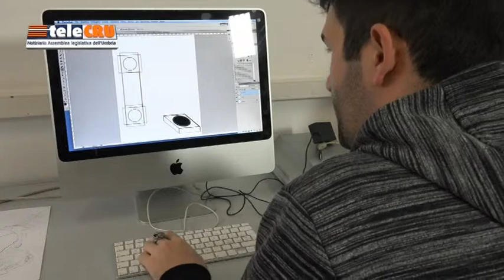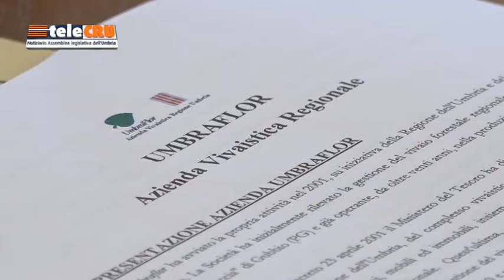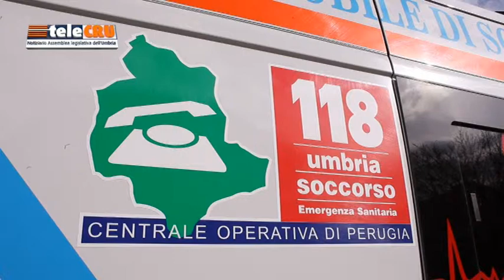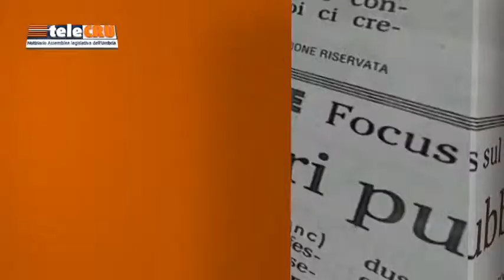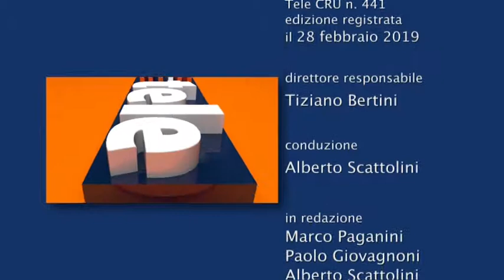TeleCRU n.441 di venerdì 1 marzo 2019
PRIMA COMMISSIONE: Informativa dell’assessore Fabio Paparelli sul programma ‘Umbria Attiva’; approvata proposta di risoluzione su pagamenti in agricoltura; audizione amministratore unico di Umbraflor, Sandro Vitali.

SECONDA COMMISSIONE: Relazione del presidente del Comitato per il controllo e la valutazione, Roberto Morroni sulla normativa turistica regionale (clausola valutativa).

TERZA COMMISSIONE: Audizione su proposta di legge concernente i disturbi del neurosviluppo; approvazione di due proposte di risoluzione per il trasporto disabili (Centro Speranza-Fratta Todina) e situazione medici del 118; ascoltati i vertici delle aziende sanitarie regionali in sedute congiunte con la Prima Commissione.